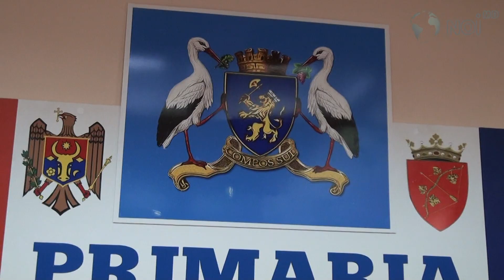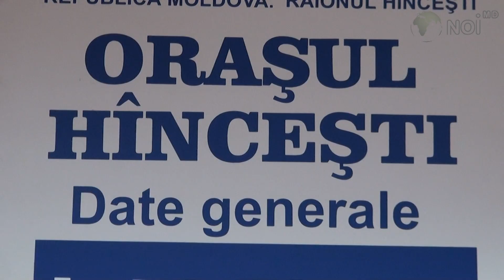Григорий Иванович Котовский - почетный гражданин Хынчешт